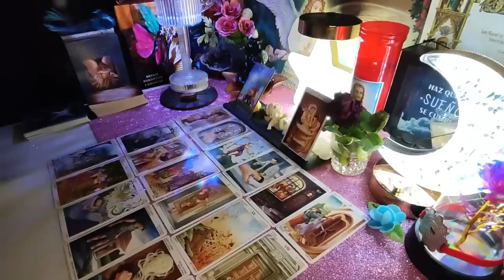GEMINI, SOMEONE TOLD THEM TO SHUT THE F*UCK UP.. THEY IN LOVE WITH GEMINI OCTOBER 2024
Gemini Love
Gemini 2024
Gemini today
Gemini OCTOBER